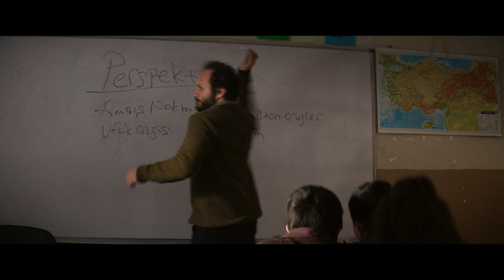Trailer de About Dry Grasses — Les herbes séches — Kuru otlar üstüne subtitulado en francés (HD)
Trailer de About Dry Grasses, por Nuri Bilge Ceylan.